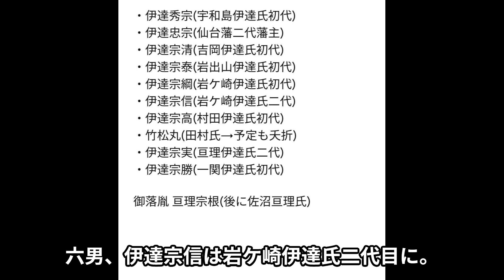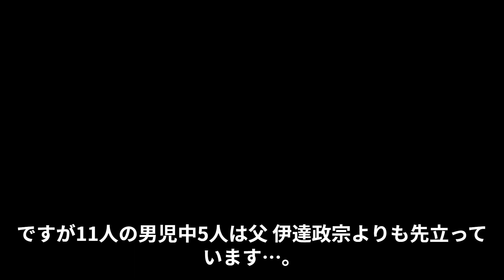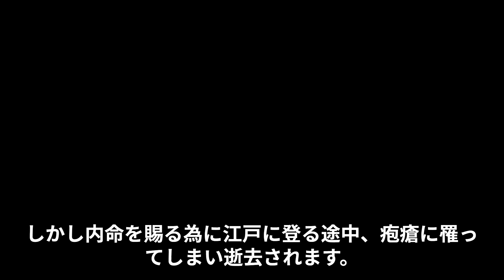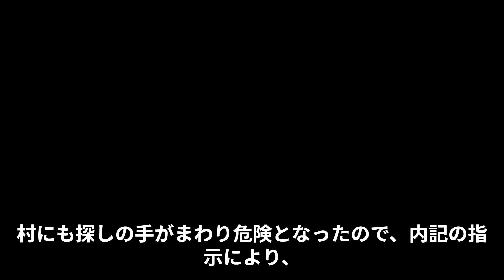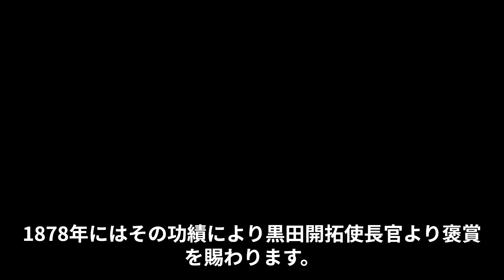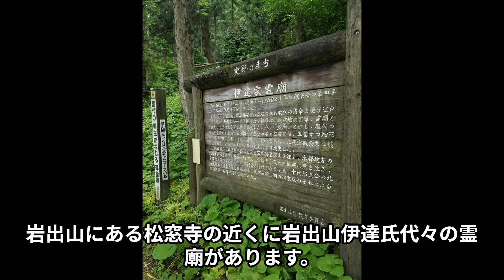【仙台藩一門】 岩出山伊達氏について [岩出山騒動][蝦夷地移住]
岩出山伊達氏
伊達宗泰ー宗敏ー敏親ー村泰ー村緝ー村道ー村則ー宗秩ー義監ー邦直ー

家紋の角切雪薄紋。
正確には五代藩主吉村より四代村泰の時に賜っています。

「岩出山騒動」↓
千代松が正式に跡を継ぐと、正妻の子 右京は不遇な扱いを受けたと推察されており、早世したという記録だけ残されています。正妻派筆頭であった岩出山家老の富岡信之は、宗俊の岩出山入城を見届けその場で切腹して果てています。

伊達政宗／山岡志摩／大崎市／有備館／北海道／当別町／愛松丸

（ナレーション要練習！汗）
聞き取りづらい面が多々あると思いますが、ご感想頂けたら嬉しいです。

[参考資料]
・仙台藩歴史事典
・伊達家の秘話
・岩出山町史